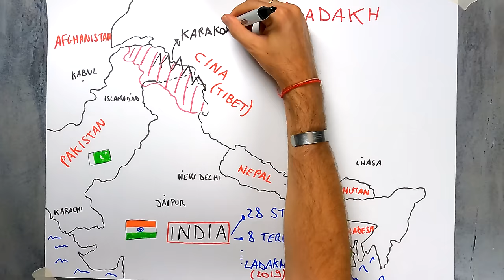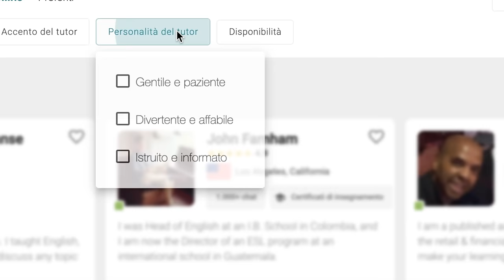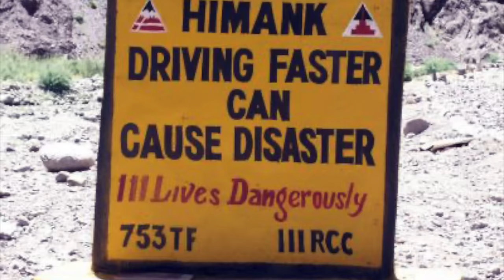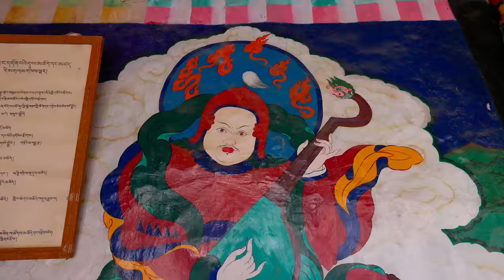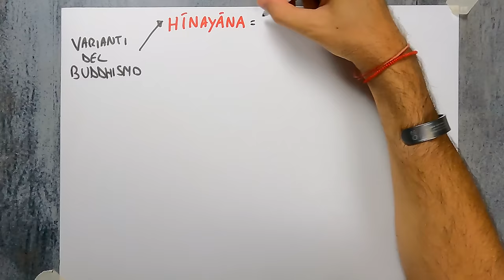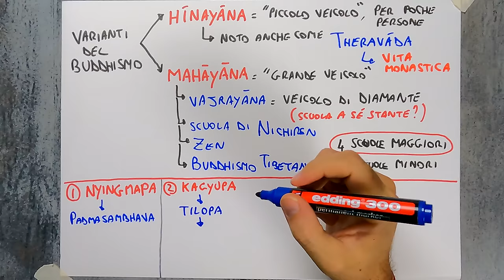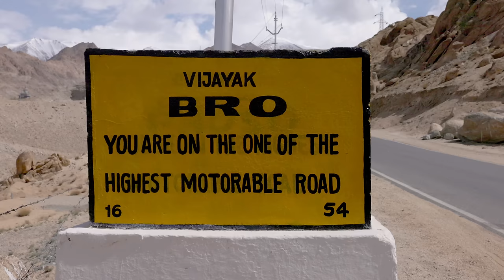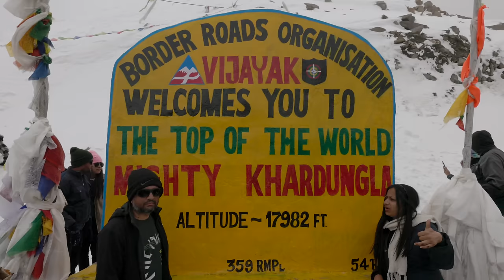LADAKH - IL PICCOLO TIBET nel NORD dell''INDIA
Alla scoperta del Ladakh, il "piccolo Tibet", e della cultura buddhista tibetana tra paesaggi mozzafiato e monasteri impossibili.

Approfitta del 55% di sconto valido per il mese di Settembre e impara l'inglese grazie a Cambly!

Codice promo CAMBLY: tiozzosale

per essere aggiornato in anteprima su viaggi, corsi, eventi e ricevere contenuti esclusivi che non pubblico altrove.

Il mio terzo libro - "L'Altra Faccia della Russia"